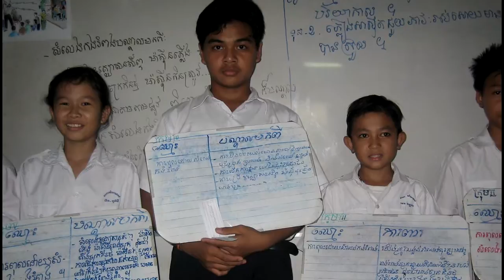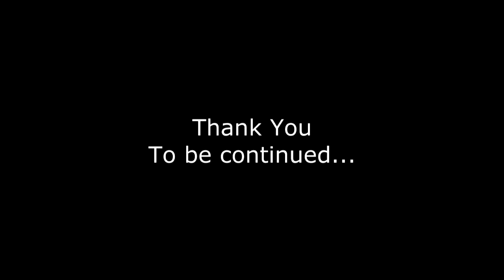GSHW's First Generation